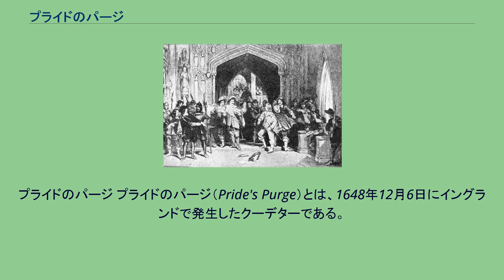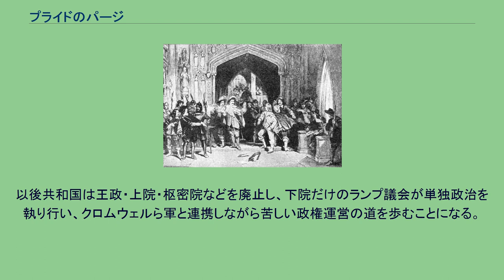プライドのパージ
プライドのパージ プライドのパージ（Pride's Purge）とは、1648年12月6日にイングランドで発生したクーデターである。
清教徒革命（イングランド内戦）の最中にニューモデル軍が長期議会に対して、下院少数派の独立派の協力を得てクーデターを起こし下院多数派の長老派議員を追放、残った議員達でランプ議会を形成、以後の展開を急進的な方向で進めていった。
クーデターの実行者トマス・プライド大佐にちなんで名付けられた。
議会派の軟禁から脱出したチャールズ1世の救出を図ったスコットランド軍の南下は、8月のプレストンの戦いでニューモデル軍副司令官オリバー・クロムウェルに襲撃され御破算になり、第二次イングランド内戦も終結しイングランドの当面の危機は去った。
しかし、長期議会は9月にワイト島にいるチャールズ1世と交渉を再開、せっかくの活躍に水を差された軍は激怒し、軍幹部が属する独立派は同じく交渉に不満がある下院の平等派と手を組み、軍司令官トーマス・フェアファクスにロンドン進撃をけしかけたり11月に議会へ交渉に対する抗議文を送り付けたりしている。
一方、去就が注目されていたクロムウェルはスコットランドと和睦、10月から王党派の残党始末のため北のポンテフラクトに滞在した。
政局を見極めるため離れた場所にいたと推察され、従兄弟に宛てた手紙でそういった意味の文章を綴ると共に、議会が軍、ひいては国民に害を与えると判断した場合は武力による抵抗も認めることを仄めかしている。
中央で長老派が主導権を握る議会が国王との交渉を続ける意向を示し、軍の抗議を無視した。
ここに至りフェアファクスは軍の政治介入を決断、12月1日に部下のユーア大佐にチャールズ1世を逮捕させ、翌日の2日に部隊を動かしロンドンを占領した。
にも拘らず国王との交渉は下院が129対83で賛成したため、軍はもう一歩踏み込んだ。
6日朝、トマス・プライド大佐が一隊を率いて下院議場へ乱入、長老派議員達を多数逮捕・追放しクーデターを敢行した。
逮捕拘禁54人、追放94人、合計148人に上り、自ら出席を拒否した議員も20人いたため下院は60人以下しか残らず、彼等だけで議会（ランプ議会）が形成された。
フェアファクスから帰還の手紙を受け取ったクロムウェルはこの日の夜にロンドンに到着、計画を知らなかったと言いつつも賛意を示している。
邪魔な長老派を排除した軍はランプ議会と連携し、年が明けた1649年1月6日に上院の反対を押しのけ国王を裁く特別裁判所設置を下院だけで可決、20日から27日に裁判を行った後、30日にチャールズ1世を処刑しイングランド共和国が誕生した。
だが、議会は総選挙で招集されておらず、民意を反映していない成立過程に問題があった。
軍の介入で多数派排除という経過も合わせて共和国およびランプ議会には初めから正当性が疑われ、処刑されたチャールズ1世に国民が同情したことも相まって周囲は敵だらけという孤立した状態に置かれた。
以後共和国は王政・上院・枢密院などを廃止し、下院だけのランプ議会が単独政治を執り行い、クロムウェルら軍と連携しながら苦しい政権運営の道を歩むことになる。
^ a b 松村、P600。
^ 今井、P123 - P124、清水、P133 - P134。
^ 今井、P124 - P128、清水、P134 - P135。
^ 今井、P128 - P141、清水、P135 - P148。
^ 今井、P131、P144 - P146、清水、P143、P151 - P155。